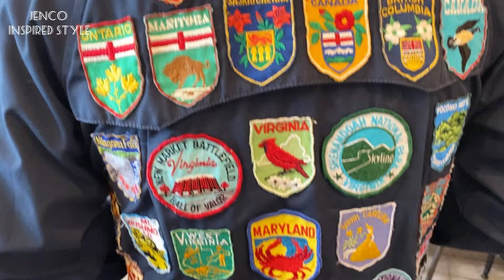『ヴィンテージ紹介』今ならまだ買いやすい⁈高騰前に買っておいた方がいい‼︎お気に入りのスウィングトップを一挙紹介‼︎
古着好きな人もそうでない人も是非ご覧ください🔥

コレからの服選びの参考にしてくれれば幸いです😁
富山に来た時は是非JENCO INSPIRED STYLE ジェンコ インスパイアード スタイルに遊びに来てください‼︎

まさにぃのInstagram

ミュージシャン: AI music